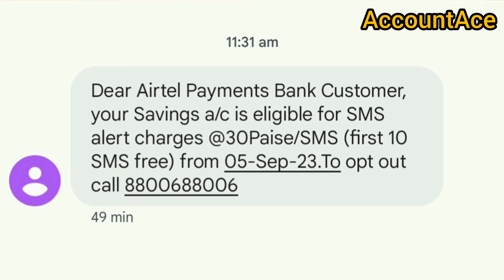Dear Airtel Payment Bank Customer Your Savings A/C is Eligible For SMS Alert Charge At 30Paise/SMS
Dear Airtel Payment Bank Customer Your Savings A/C is Eligible For SMS Alert Charge At 30Paise/SMS (first 10 SMS free) from 05-sep-23

airtel payment bank new sms charge
airtel bank sms charge
sms charge airtel payment bank
airtel payment bank sms alert
What is SMS charges in Airtel payment bank?
Is there any charges for Airtel payments bank?
What is the charge of Airtel payment bank debit card?
एयरटेल पेमेंट बैंक में एसएमएस शुल्क क्या है?